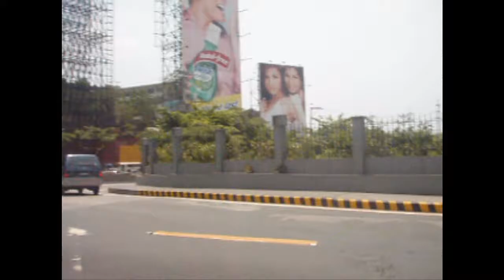Kurzfilm - Fliegen in den Asiastichen Autobahn (Teil 1)